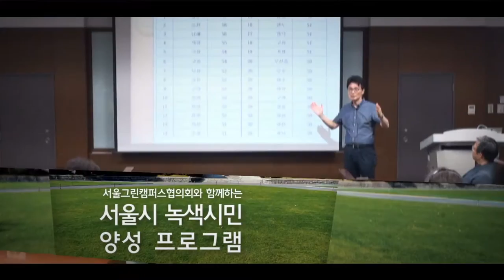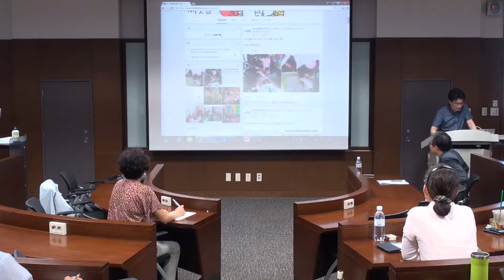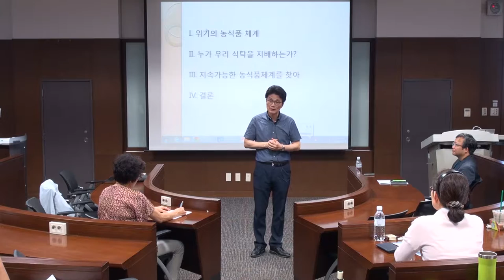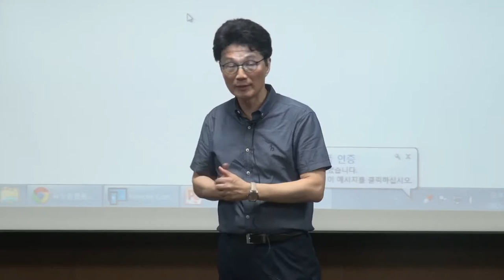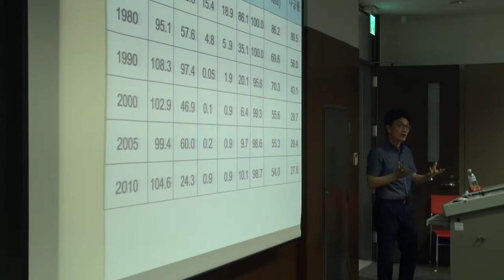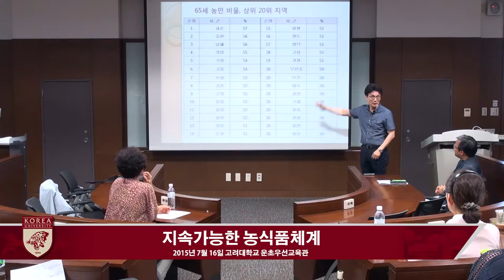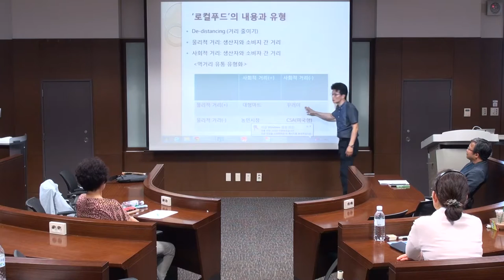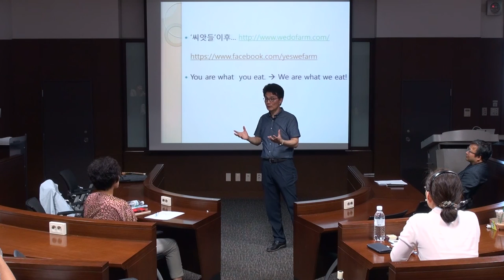[고려대학교 Korea University] 지속가능한 농식품 체계(agri-food system) Video Clip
서울그린캠퍼스 협의회와 함께하는 서울시 녹색시민 양성 프로그램

김철규(고려대 사회학과 교수)

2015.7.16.